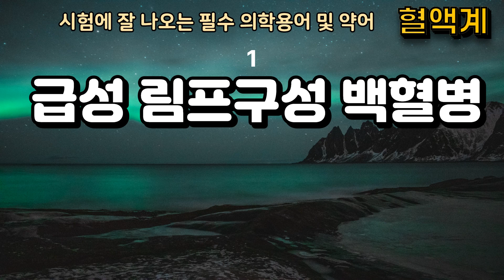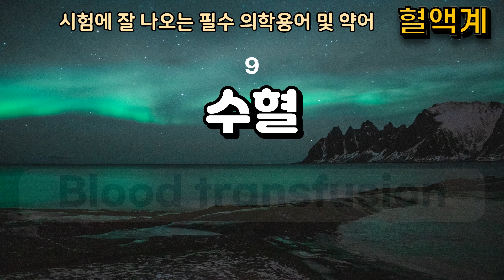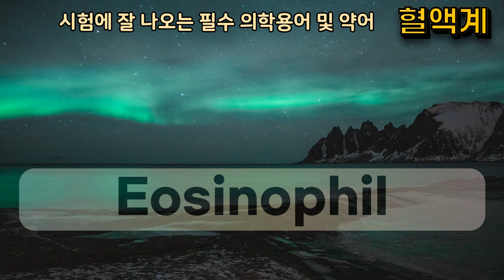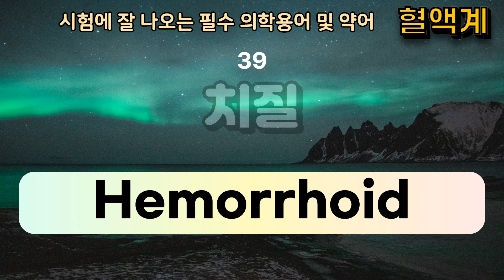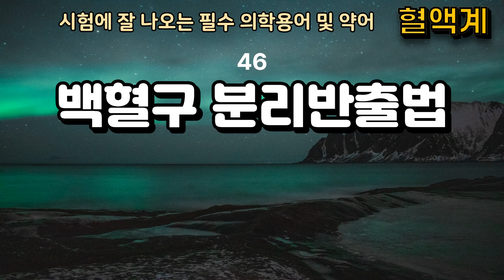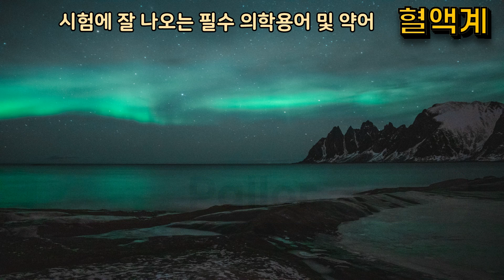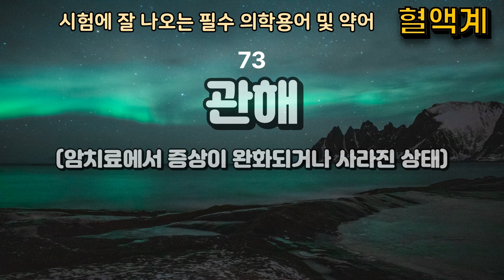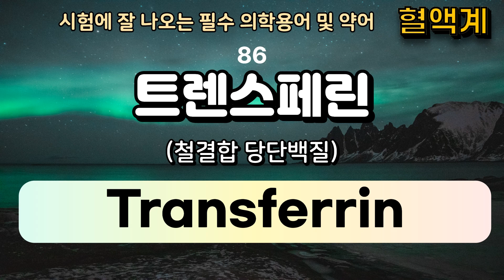혈액계 의학용어-시험에 잘 나오는 성인간호 계통별 시리즈5편-AI성우발음으로 들으면서 암기하기#의학용어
성인간호학 간호대생 신규간호사 간호조무사# 의학용어 AI발음 혈액계통 --@루틴영어 공부하는 널스입니다. 성인간호에서 시험에 잘 나오는 의학용어와 약어 시리즈5편까지 계통별로 만들었으니 자투리 시간에 반복해 들으시고 도움받으셨으면 좋겠네요. 스크립트는 제 블로그를 참고해주세요.